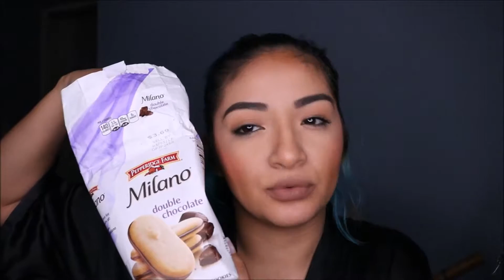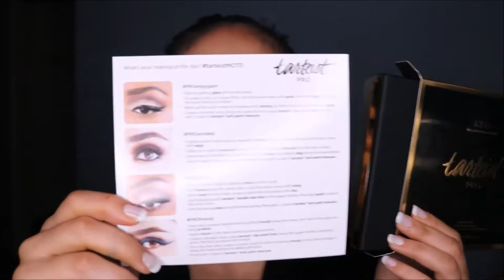Swatches| Tarte Pro Pallet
The price retail for $53 you can purchase it online with tarte, Sephora, Macy, Ulta. See you guys soon .